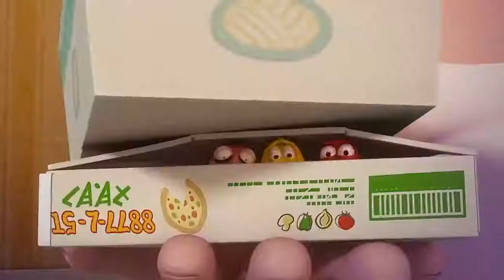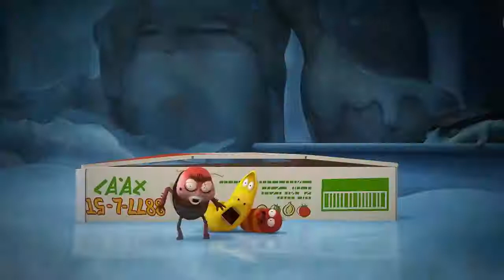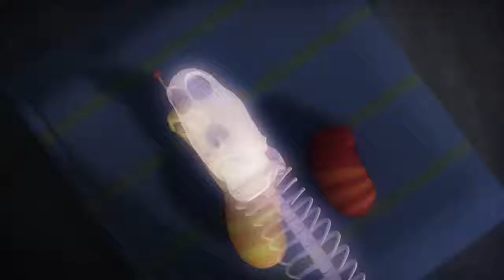LARVA - NAKED BIG BUG | 2017 Cartoon | Cartoons For Children | Kids TV Shows Full Episodes